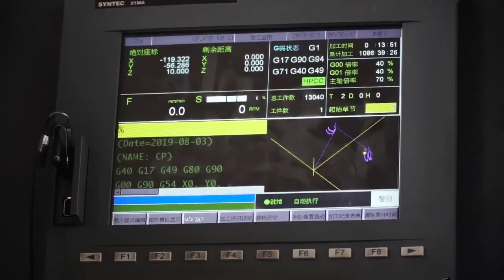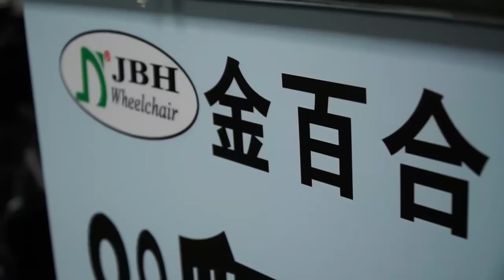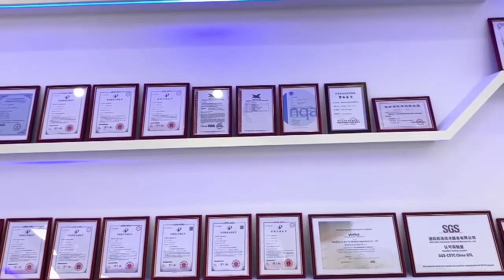JBH Medical Factory Video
Thanks for watching this introduction video of JBH Factory, which is a modernized factory of face mask, power wheelchair, active wheelchair, mobility scooter, electrical bed, patient lift and other personal care products with an area over 140,000 square metres.
Certificates approved by ISO9001, ISO14001, ISO13485, EN12814, FDA, CE.